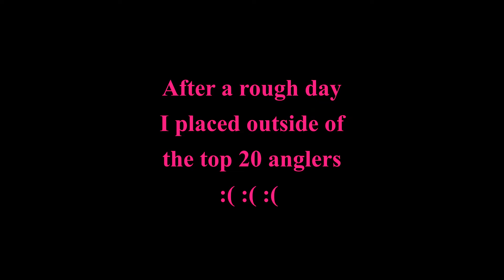Tournament fishing from Kayak \\ TNKATT Watts Bar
Hey ya'll, rough tournament day for me. Every day can't be perfect, but that's part of the journey.